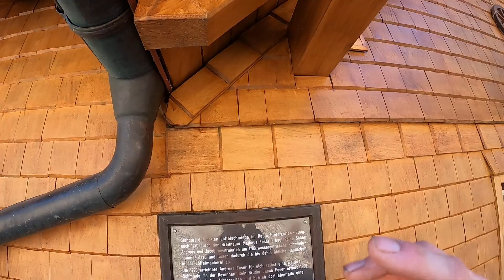Natur Pur #8.12 Hinterzarten/Wandern/Ravennaschlucht ( 9/15)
Am diesjährigen Ostersonntag war ich in Der Ravenna Schlucht Wandern Startpunkt War Hinterzarten durch den Ort ging es Durchs Löffeltal  den Berg hinab an den Historischen Klopf und Hochgangsäge vorbei an den dem Touristenplatz unter dem Viadukt durch dem Weg entlang über Brücken und Treppen hoch über den Ort säge zurück nach Hinterzarten
Ausrüstung : Gopro Kopfhalterung